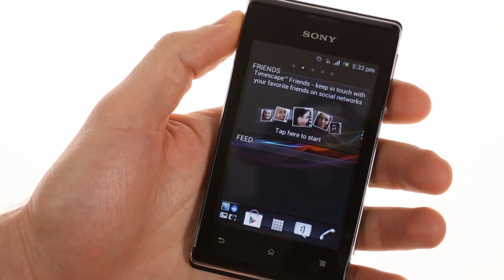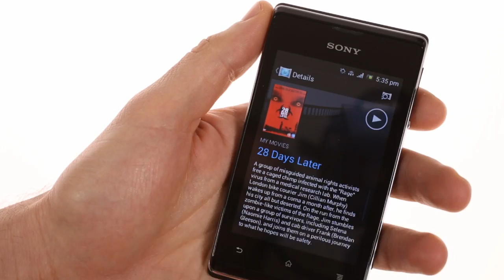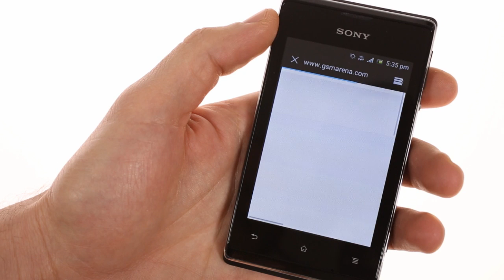Sony Xperia E hands-on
This is a brief unboxing and hands-on video of the Sony Xperia E. For more info on the Xperia E, check out